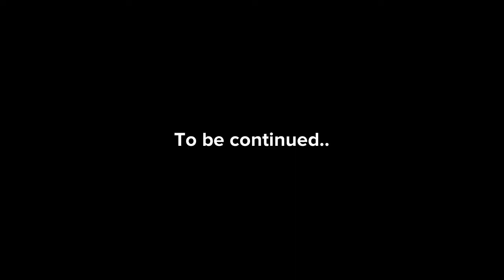Joseph & Lindsey Season 14 Episode 11: The Halloween Killer's Old Friend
Claude has discovered that The Halloween Killer was his middle school closest friend, and he wants to pay him a visit.

Joseph & Lindsey (155th Episode Overall)